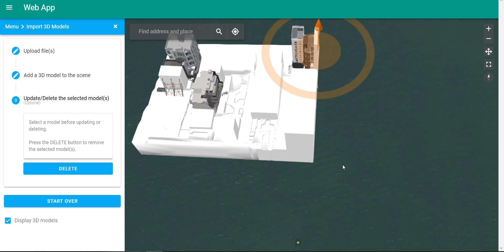Importing an SKP 3D Model